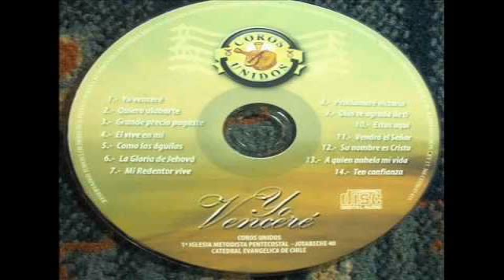Mi cristo vive Coros Unidos - Alabanzas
Letra Mi cristo vive Coros Unidos: